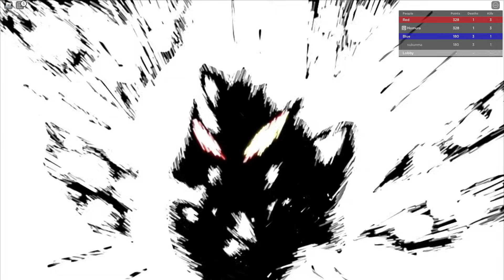This Game Got Re-Released And It... | Anime Unlimited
hi like sub and join discord

thx cupy & toidn for thumbnail!